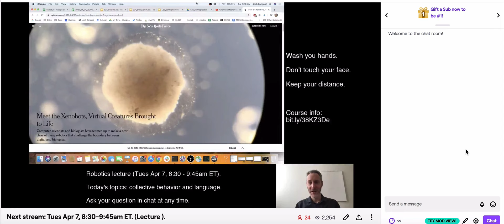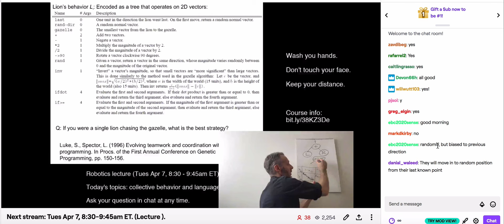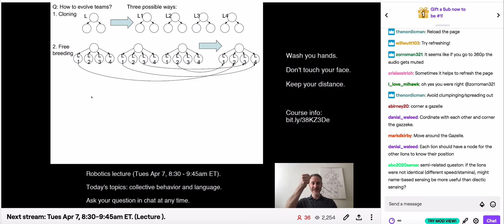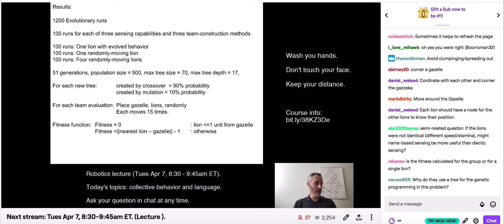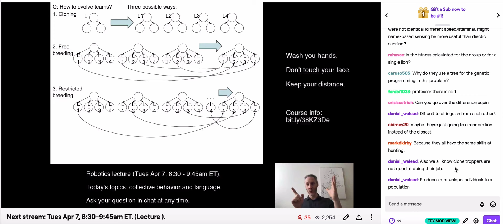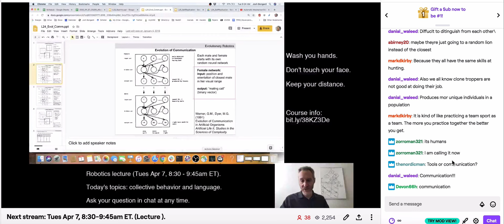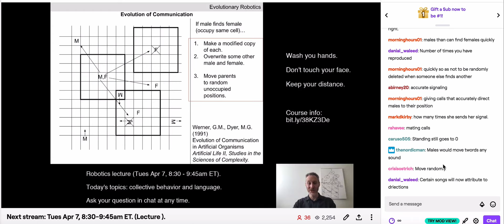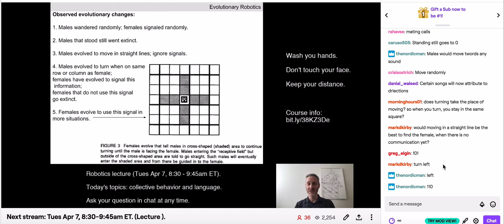Evolutionary robotics course. Lecture 20. Taped April 7, 2020.